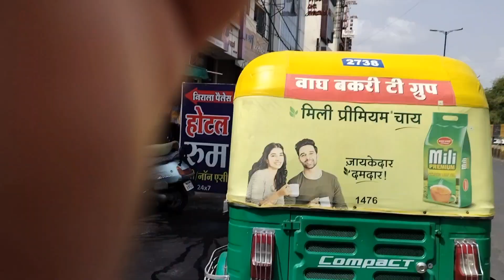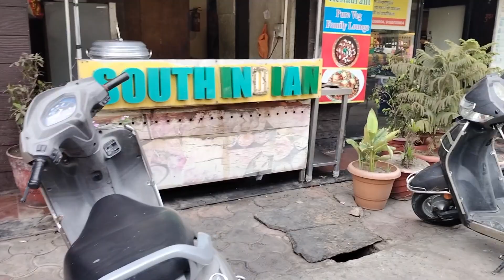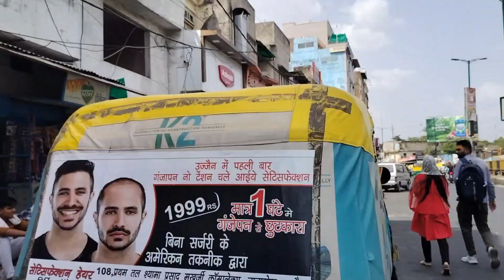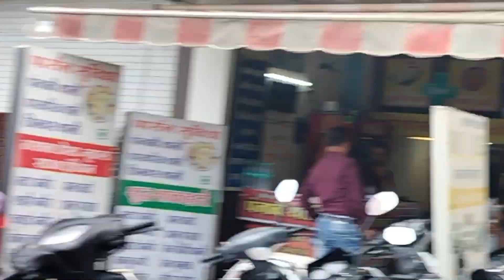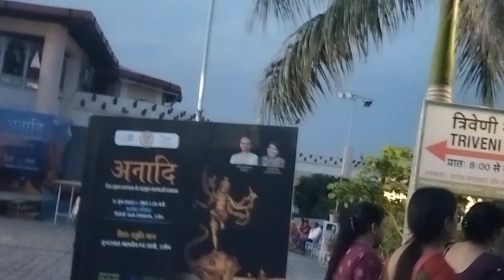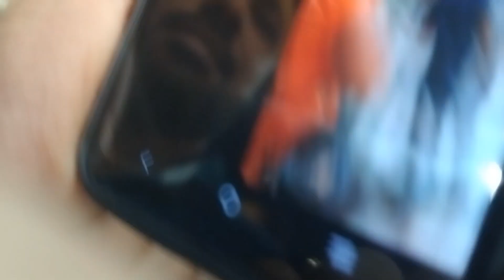Ujjain ke mahakaal ke darshan kar lijiye ap log bhi 🙏🙏🙏🙏 pura video jarur dekhna ap sabhi 🙏🙏🙏